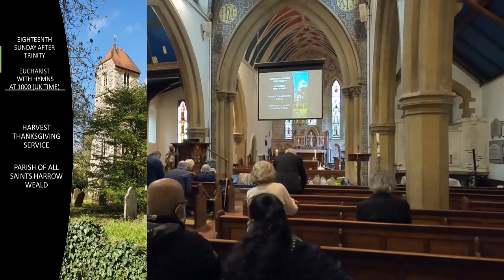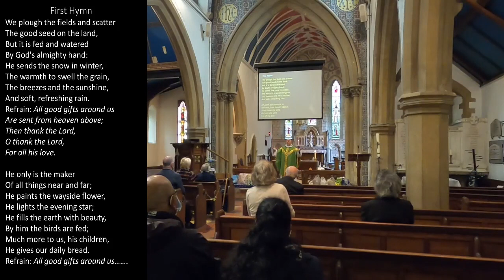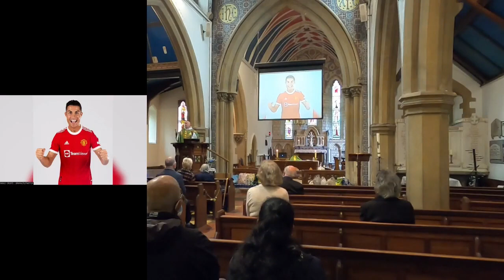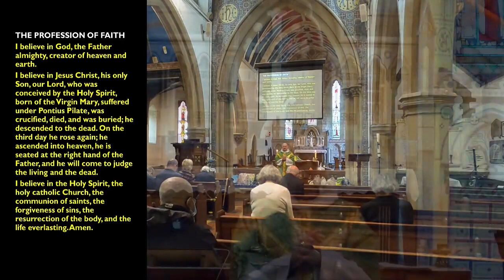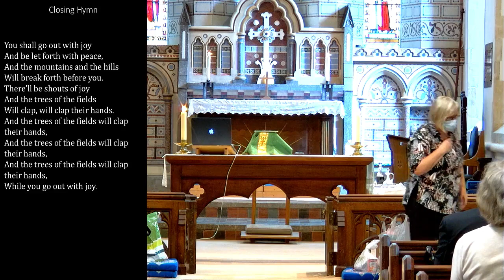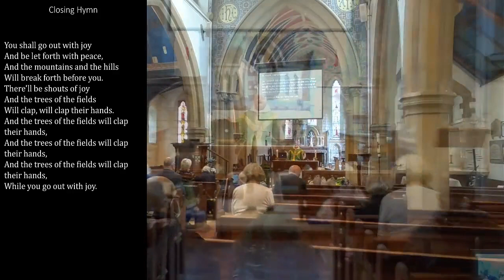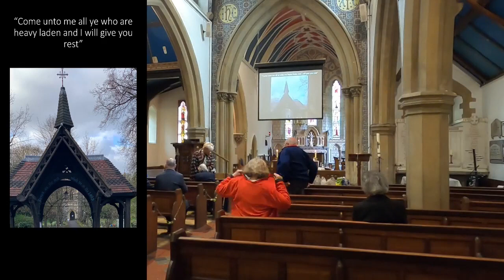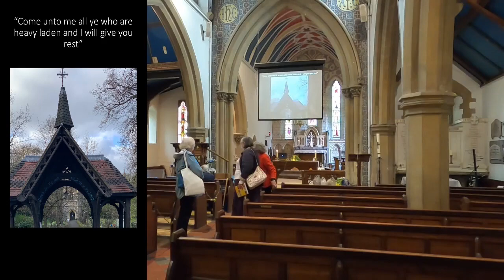Harvest Thanksgiving and Eucharist on Sunday 3rd October